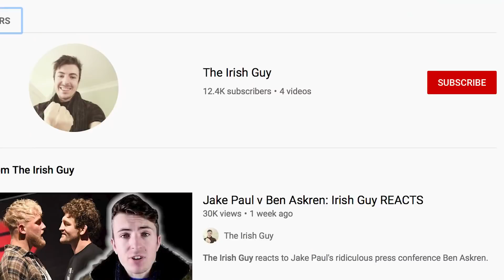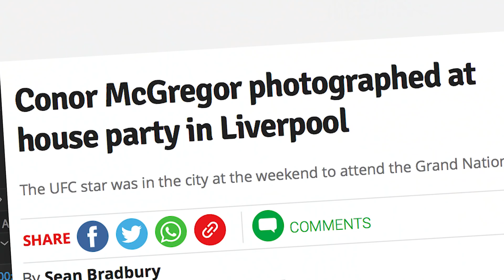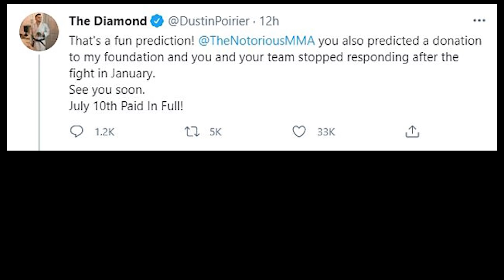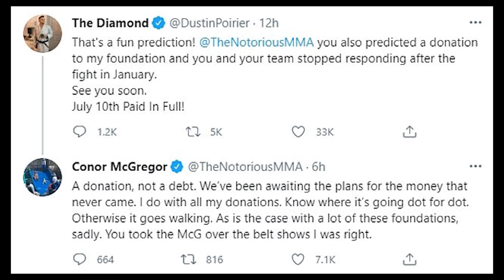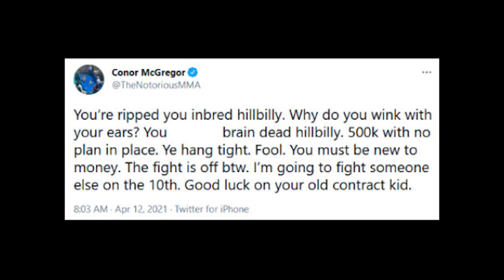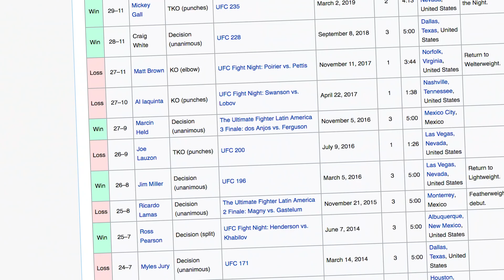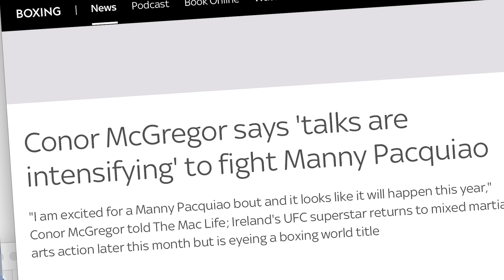Conor McGregor Just RUINED His Career.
The Irish Guy talks about Conor McGregor's decision to cancel his UFC trilogy fight with Dustin Poirier.